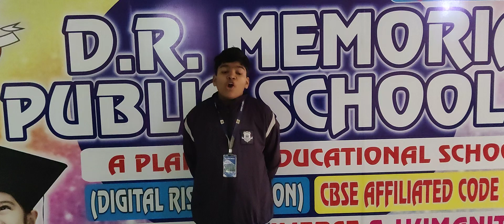DRM PUBLIC SCHOOL DESRAJ COLONY PANIPAT. Rajat Student of Grade VIIth